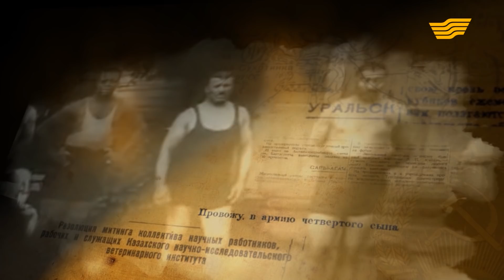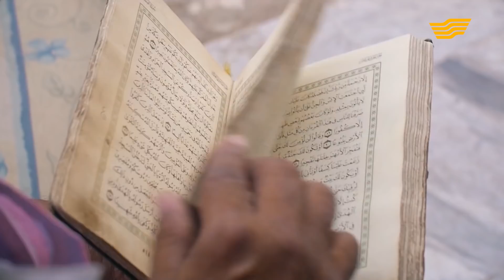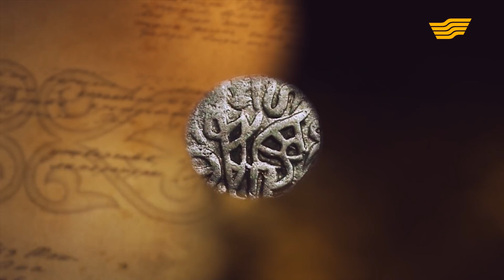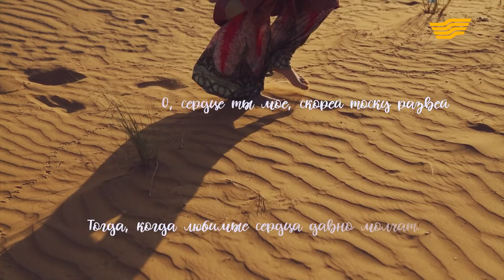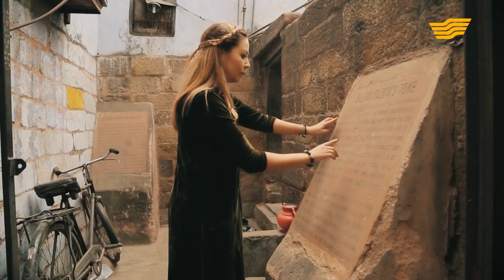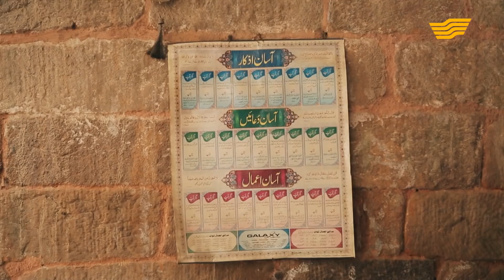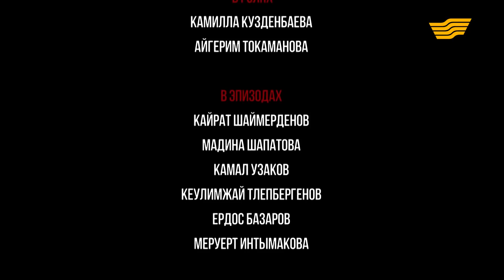«Тайны. Судьбы. Имена». Разия девушка-султан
Разия-султан - пятая правительница Делийского султаната, тюркского происхождения.

Первая женщина-монарх в истории исламского мира. Дочь Илтутмиша и Туркан-Хатун.